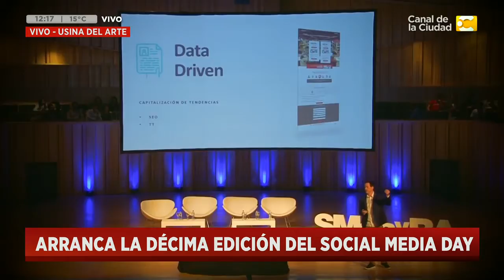Arranca la décima edición del Social Media Day: Adriana Bustamante en Hoy nos toca a las Diez